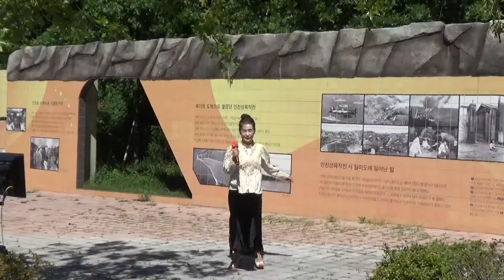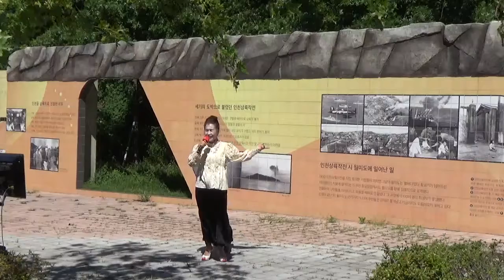해운대엘레지 가수강미래 제87회 수지예술단 인천 월미도 1950년 인천상륙작전기념비 2020년 9월 13일